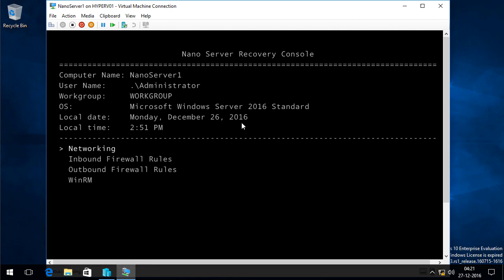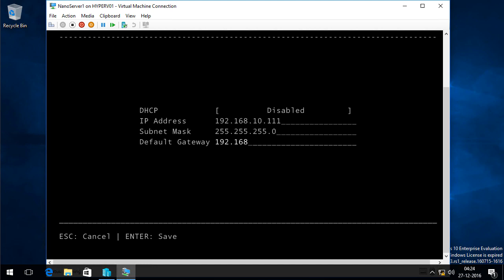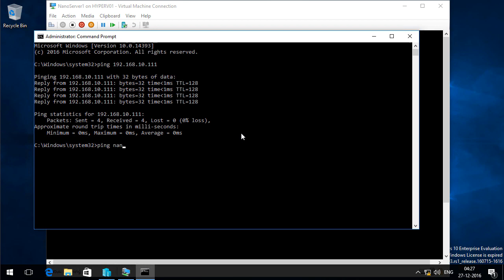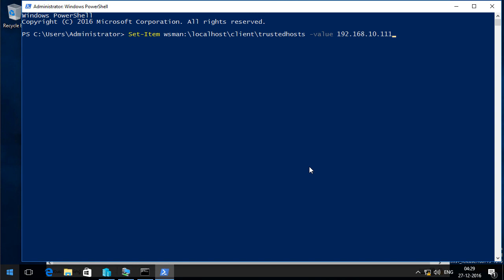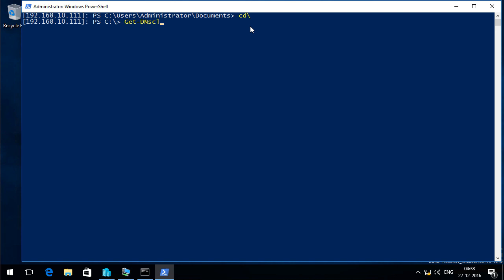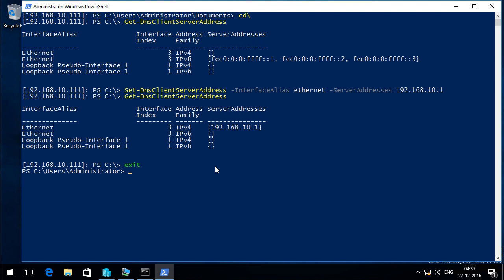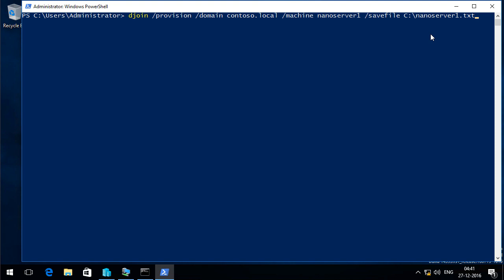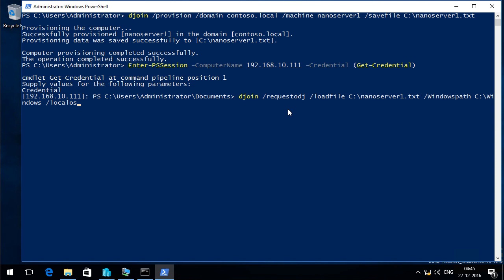Windows Server 2016 - Configuring Nano Server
This video talks about configuring Nano Server after deployment. It talks about configuring the networking on Nano Server and also offline domain join process for Nano Server.